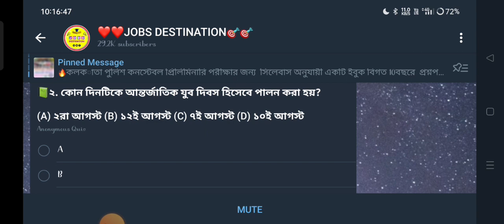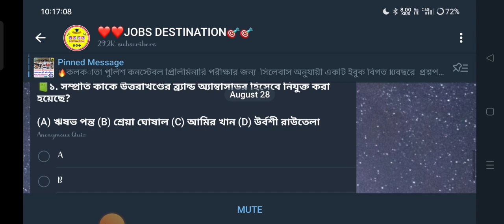Wbp constable new vacancy 2022||আসন্ন ১৫টি বড় নতুন নিয়োগ || wbp constable new recruitment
পুলিশ কনস্টেবল,আবগারী নতুন নিয়োগের বিজ্ঞপ্তি 20222 | WBP Constable, Excise ASI,SI New Vacancy 2022

পুলিশ কনস্টেবলে 8600+ নতুন নিয়োগের বিজ্ঞপ্তি 20222 | WBP Constable New Vacancy 2022 ||

পুলিশ কনস্টেবল পদে নতুন নিয়োগ বিজ্ঞপ্তি 2022 || ITBP Constable New Vacancy 2022

পুলিশ নতুন নিয়োগ 2022 নোটিস এই মাত্র ওয়েবসাইট প্রকাশ সবার জন্য বিরাট খুশির খবর !! PRB OFFCIAl websit NOTICE প্রকাশ!!

📌📌official notice

📌📌OFFCIAL website

   👇👇YOUR QUERIES👇👇
Wbp_constable_new_vacancy_2022||_আসন্ন _১৫টি_বড়_নতুন_নিয়োগ_|| wbp_constable new_recruitment_2022
wbp new vacancy 2022 last date,
wbp new vacancy 2022 age limit,
wbp new vacancy update,
wbp new vacancy 2022 apply online,
wbp new vacancy 2022 today,
wbp new vacancy constable,
wbp constable new vacancy 2022 maa online point,
wbp lady constable new vacancy 2022,
wbp excise constable new vacancy,
wbp lady constable new vacancy,
2022 wbp new vacancy,
wbp constable 2022 recruitment,
new job circular 2022 polie
wb police constable 2022,
wb police vacancy 2022